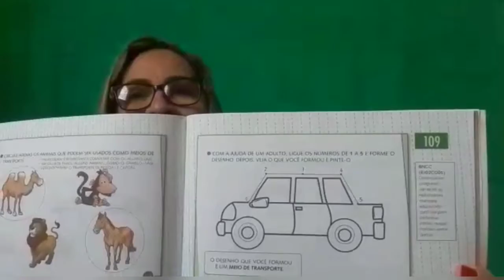Aula de Sociedade/Artes.10/07/2020.Infantil III A e B.